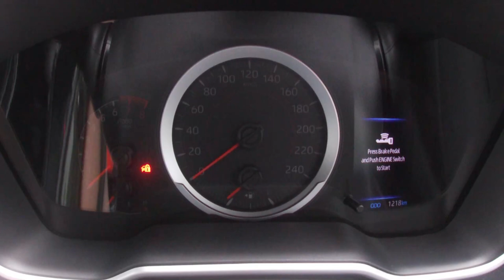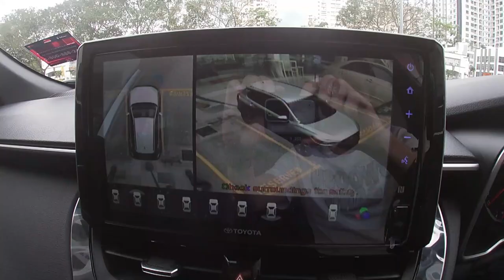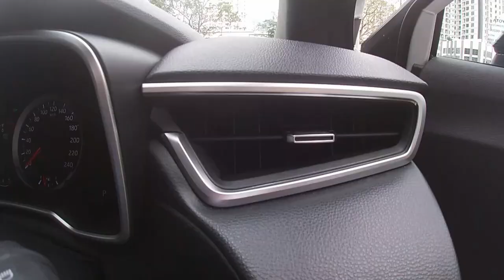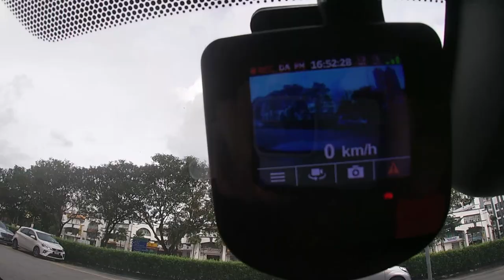2021 Toyota Corolla Cross 1.8V | Day Time POV Test Drive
Engine: Petrol
Displacement (cc): 1798
Power: 103 kW/139 PS
Torque: 172 Nm
Transmission: 7-speed Sequential Shiftmatic CVT
Drive Wheels: Front

PRIMA PEARL AUTO SDN.BHD.
No.72-1-33A, Arena Curve, Jalan Mahsuri,
11900 Bayan Lepas, Penang,
Malaysia